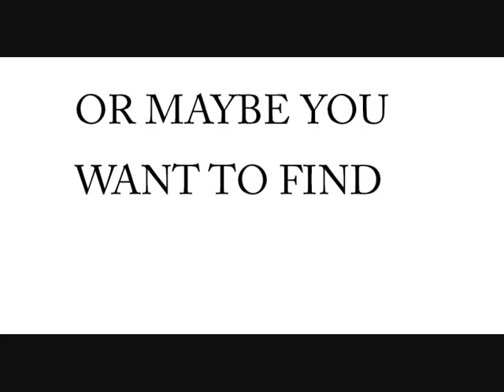Free Game Cheats, Downloads and Chat